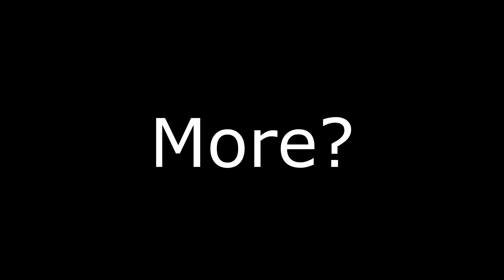SWAT4 images turned into AI fever dream PART 1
TOC is out of words for this

By Luma Dream Machine, you get 30 attemps per month